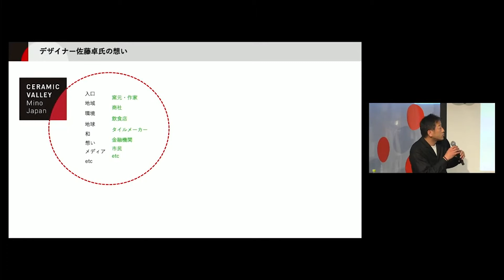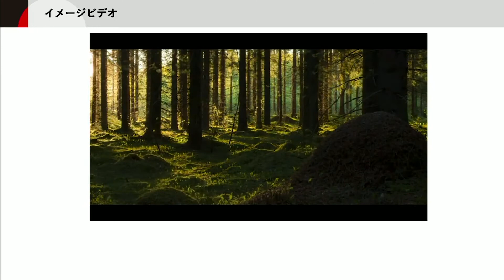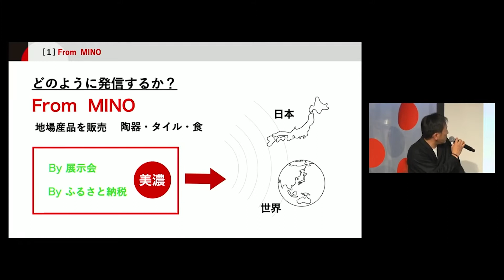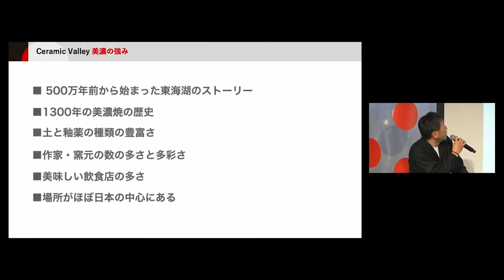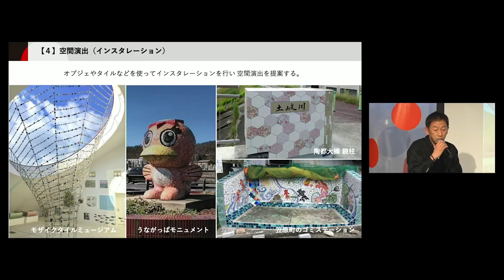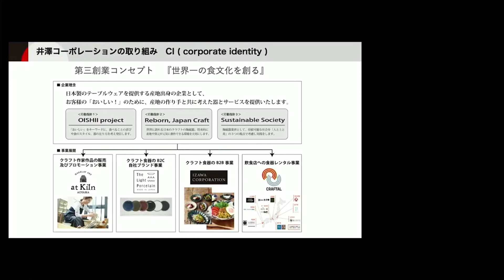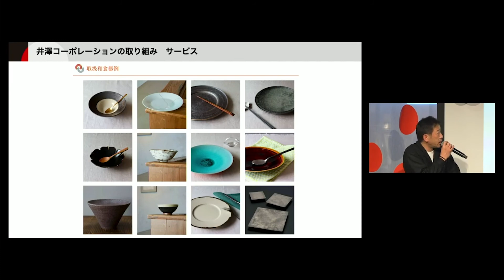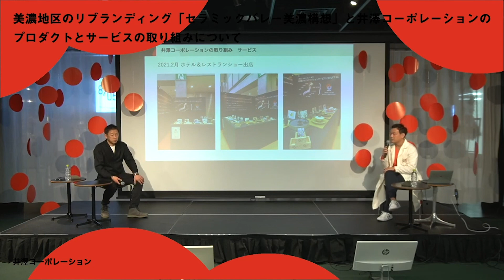JBF 2021 TalkSession 井澤コーポレーション：美濃地区のリブランディング「セラミックバレー美濃構想」と井澤コーポレーションのプロダクトとサービスの取り組みについて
[JAPAN BRAND FESTIVALとは]
「JAPAN BRAND FESTIVAL」は、組織や立場を超えて人をつなぎ、
それぞれのチャレンジを発展させるためのプラットフォームです。
オン・オフラインでのイベントや展示会、商談会、Webサイトを通して、
日本発のプロダクトやサービスの活動を支援します。